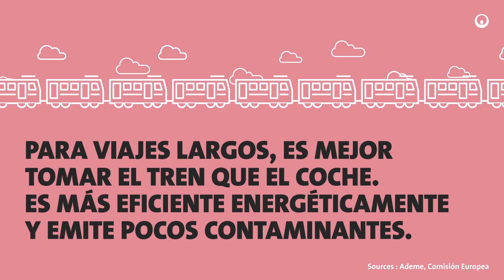COP 25 - Reto CO2: Reto #3